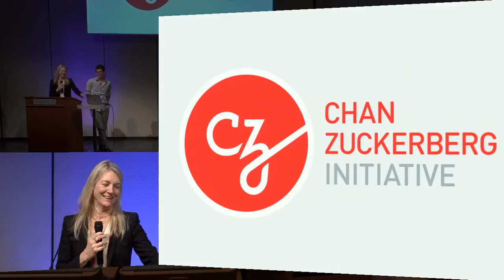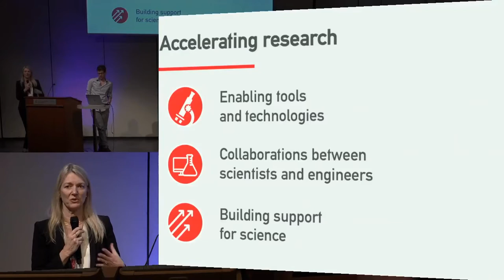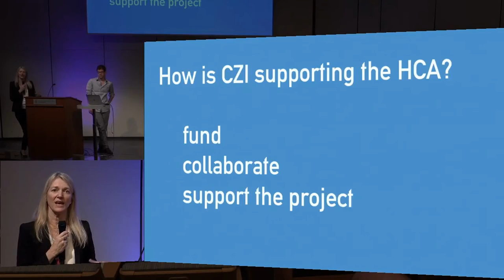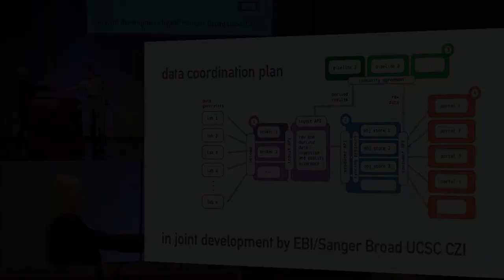Cori Bargmann at the Human Cell Atlas Computational Methods meeting - Stockholm, 1-2 June 2017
Cori Bargmann from the Chan Zuckerberg Initiative talks about a Data Platform to empower the Human Cell Atlas initiative, and about the work of the Chan Zuckerberg Initiative